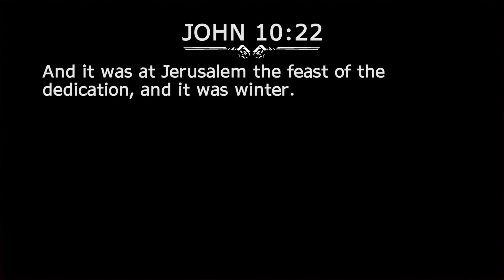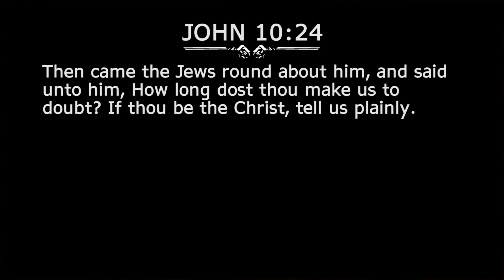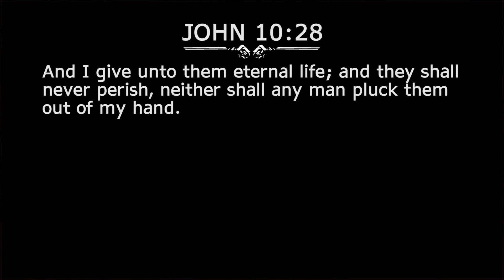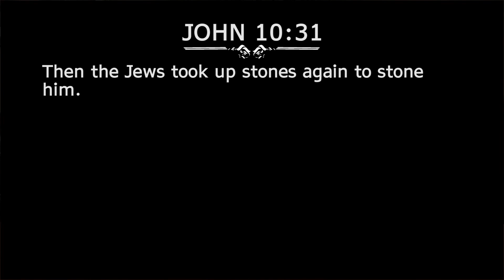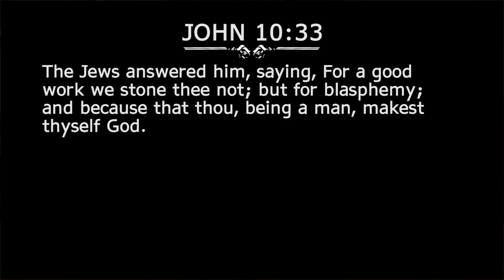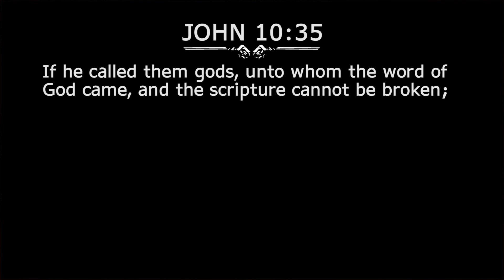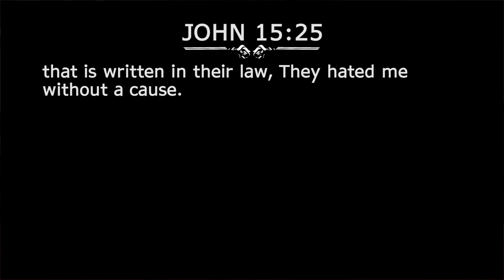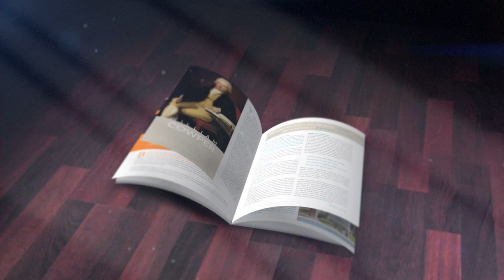They Hated Me - John 15:25 - Part 1